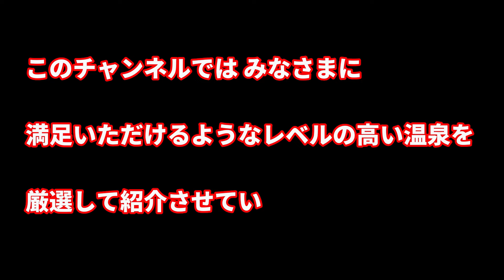【日本秘湯を守る会】【まっとうな温泉】鳥取県 岩美町 岩井温泉 岩井屋